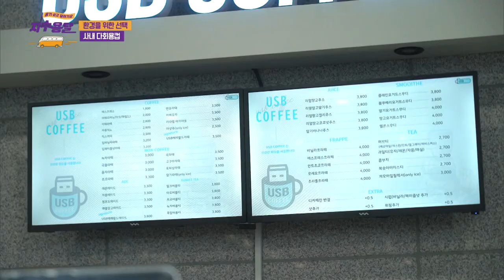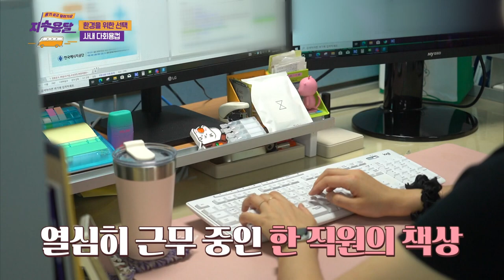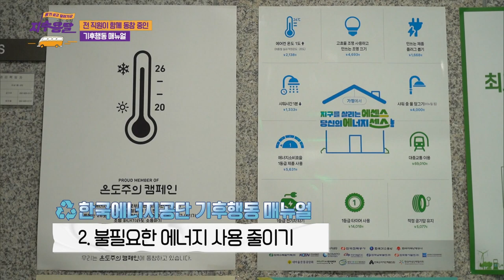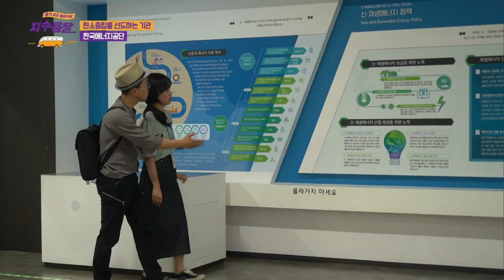[UBC울산방송] 에너지 절약의 1번지, 한국에너지공단을 방문하다!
🌻친환경·탄소중립과 기후위기 대응🌏을 위한 한국에너지공단의 사내 카페 다회용 컵 전면 도입과 기후행동 프로그램을 소개합니다 !